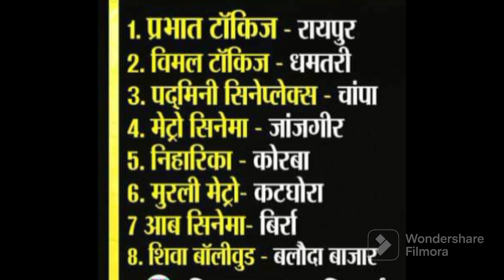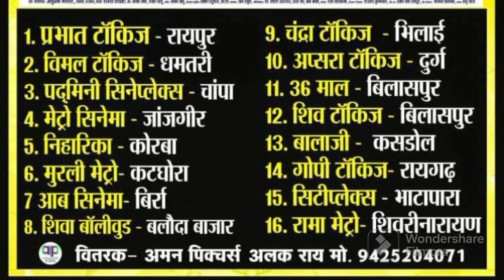Sindoor Chhattisgarhi Movie Takij List सिन्दूर छत्तीसगढ़ी फिल्म कोन कोन से टाकीज मे लग रही है जानले